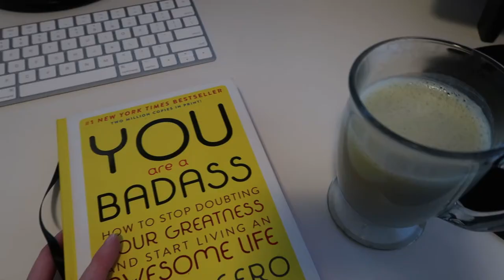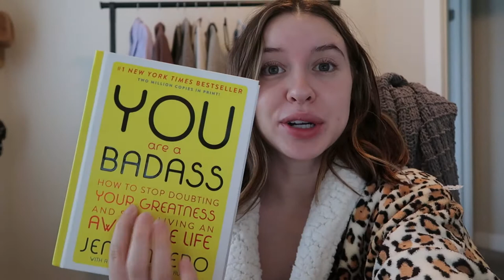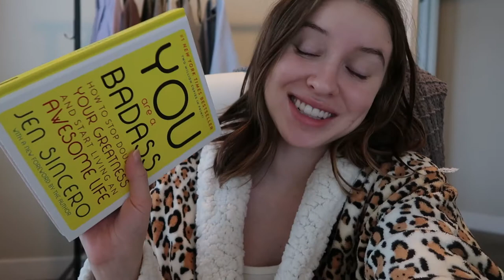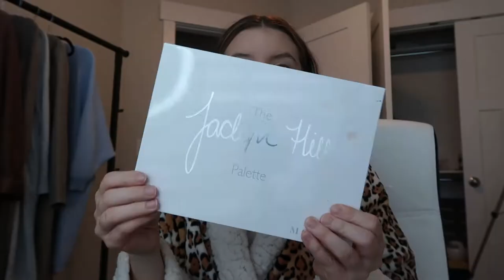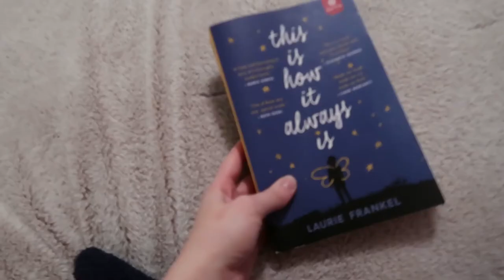My 10 Minute Makeup Look For a Busy Day || A DAY IN MY LIFE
10 MINUTE MAKEUP 🌟 - Thanks for stopping by my channel! Monday's always seem to be crazy busy for me and when I'm trying to get out the door to run errands or head into work, I need a makeup routine that takes two seconds (I wish). I've locked it down to 10 minutes and hopefully, you guys enjoy seeing how I achieve this! I am trying to keep at this and live outside my comfort zone. I hope you guys enjoy it!

You Are a Badass